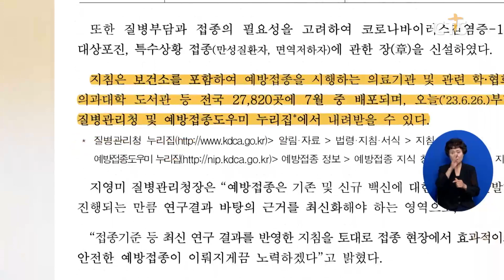[소셜브리핑 - 크리스천을 위한 세상 보기] 생활ㅣ‘예방접종의 실시기준과 방법’ 지침 개정판 발간 (이한승) l CTS뉴스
질병관리청이 효과적이고 안전한 예방접종을 위한 ‘예방접종의 실시기준과 방법’ 지침 개정판을 발간했습니다.

‘예방접종의 실시기준과 방법’에는 예방접종의 원리와 일반 원칙은 물론 25종의 예방접종 대상 감염병에 관한 최신 역학과 치료 정보 등이 담겼습니다.

질병청은 보건소를 포함해 예방접종을 시행하는 의료기관과 관련 협회 등 전국 약 3만 곳에 지침을 배포할 방침입니다.